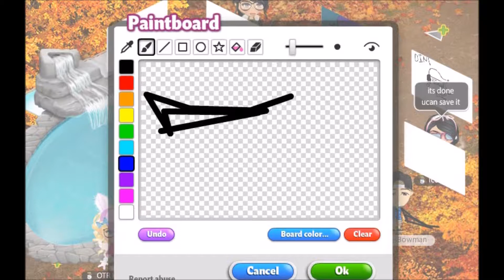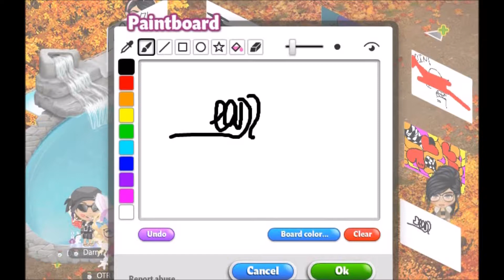YoWorld Random Event Trolling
I really hope you guys enjoyed my YoWorld Video, Thanks for watching the video, dont forget to like subscribe and share and if you want you can follow me on social media! Twitter-@James10367 Instagram- JamesBowman14